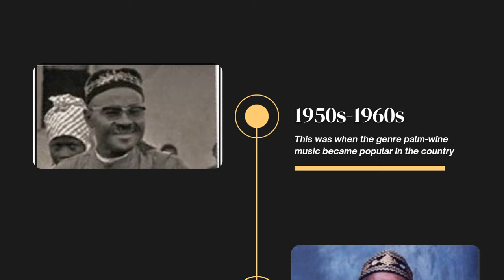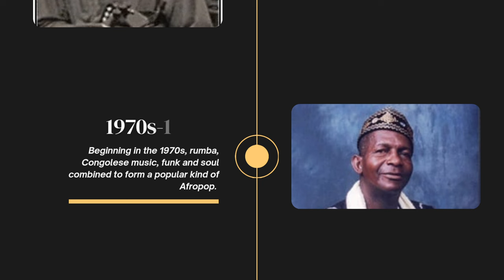Sierra leone Music - Let's take this journey | SIERRA LEONE MUSIC BTS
1. Ebenezer Calender
2. Salia Koroma
3. S.E. Rogers
5. Geraldo Pino

About This Channel:
This channel (Music Sparks) returns, which promotes the best Sierra Leone Music, Artists & Culture 🇸🇱🎵🌎. Follow us on:

Copyright information:
MUSIC SPARKS 🔥 does NOT own this song NOR  the image(s) featured in this video. This channel is just to promote.
Powered By Music Sparks
🔥  SIERRA LEONE MUSIC  🇸🇱 | Music Sparks